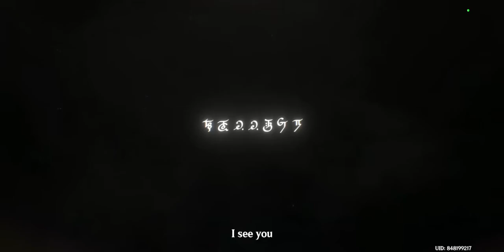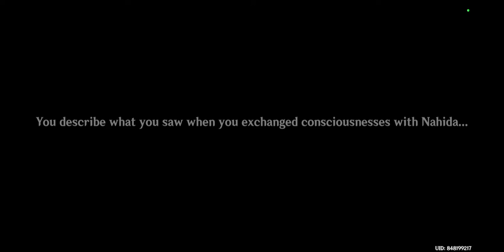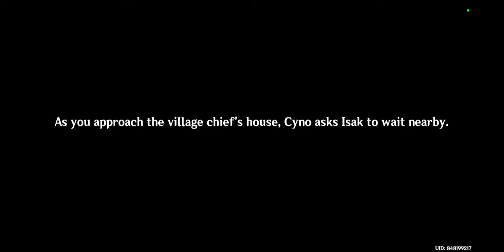Dottore and Scaramouche In Sumeru? [Genshin Impact] #102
playing the Archon Quest Chaptet 3 Act 3.